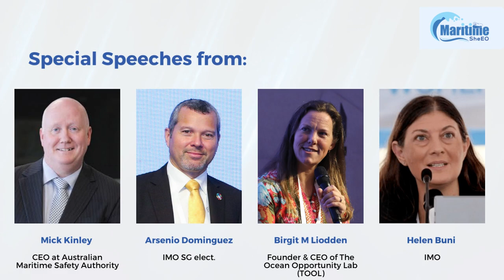Trailer 2 | The Maritime SheEO Conference 2023